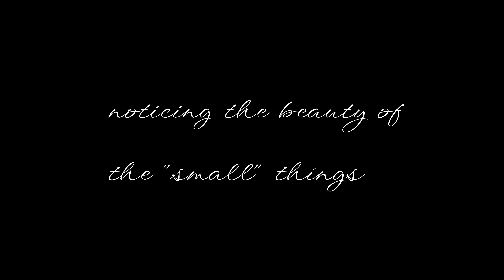No. 15 The Power of Witnessing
When I feel that the big picture of my life goes awry, I focus on the small beautiful things that can be found around me at all times.
If you find yourself tired, restless and questioning everything, let me take you on a short mindful walk. Let´s marvel together and get our hope restored.
I feel less lonely in the world when I see other folk like these slow, wandering videos with no fancy filters 😊
- Raffael Krux: Emotional Violin and Strings Concerto